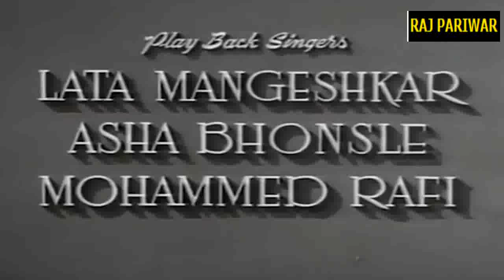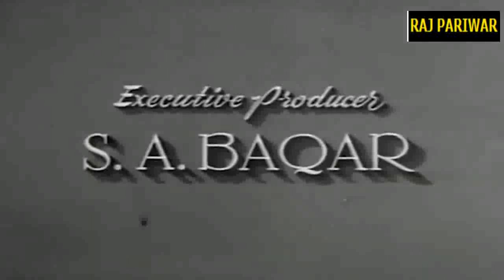Dil Apna Aur Preet Parai 1960 Raaj Kumar, Meena Kumari, Nadira Bollywood Evergreen Classic Movie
Dil Apna Aur Preet Parai (transl. My Heart is Mine and My Love is for Someone Else's) is a 1960 Indian Hindi-language romantic drama film, produced by S. A. Bagar. It was written and directed by Kishore Sahu. The film stars Raaj Kumar, Meena Kumari and Nadira as leads. The film tells the story of a surgeon who is obligated to marry the daughter of a family friend, while he is in love with a colleague nurse, played by Meena Kumari. It is one of the noted acting performances of lead actress Meena Kumari's career.[2]

The film's music is by Shankar Jaikishan, and features a hit song, "Ajeeb Dastan Hai Yeh", which has since then attained an iconic status. At the 1961 Filmfare Awards it created an upset by beating the popular musical epic, Mughal-e-Azam of Naushad, for the Best Music Director category.[3]